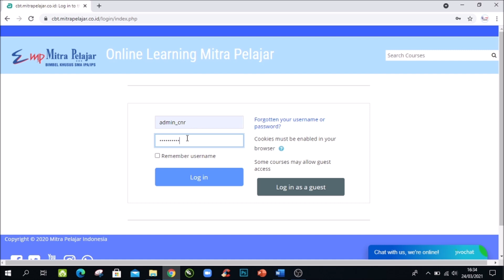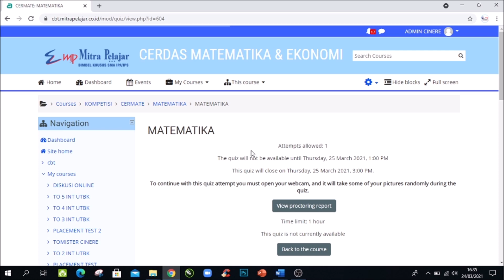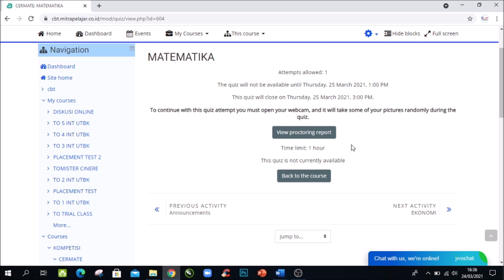tutorial akses cermate 2021